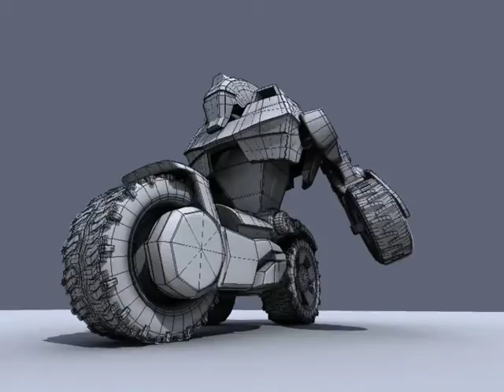Robot_Veihcle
Here's my final assignment of adv. modeling course this term. I did the modeling, UV layout, Texturing and Rigging.